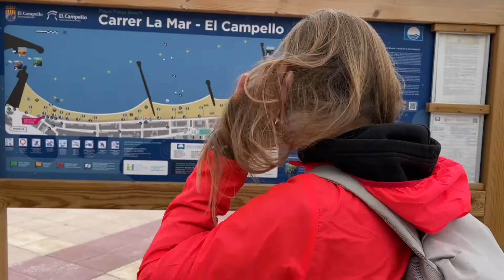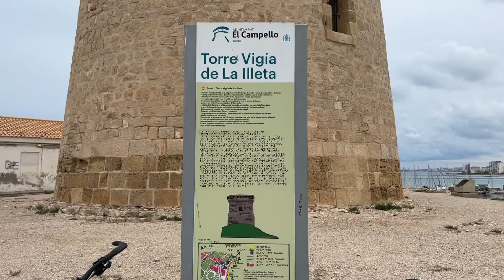El Campello – miasto w Hiszpanii w regionie Walencja w prowincji Alicante. Nic specjalnego!!!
Pogoda nie była na plażowanie, dlatego po raz kolejny postanowiliśmy wsiąść na rowery i udać się do oddalonego o 4 km od naszego campingu małego portowego miasteczka El Campello.

Jechaliśmy promenadą wzdłuż torów tramwajowych. Przy plaży minęliśmy mnóstwo uroczych kawiarnii, zatrzymaliśmy się w ostatniej z nich przy samym porcie (Club Náutico Campello). My wypiliśmy kawę, a Elena miała czas na zabawę :) Plaża Carrer La Mar to turystyczne centrum El Campello, położona w starej dzielnicy rybackiej.

Odwiedziliśmy także położony na półwyspie park archeologiczny z drewnianą kładką prowadzącą wokół ruin rzymskich łaźni, farm i świątyń.

Na koniec wycieczki zjedliśmy menu del dia - obiad składający się z dwóch dań, przystawek i deseru za 12EUR.